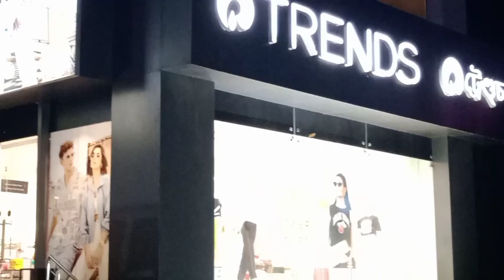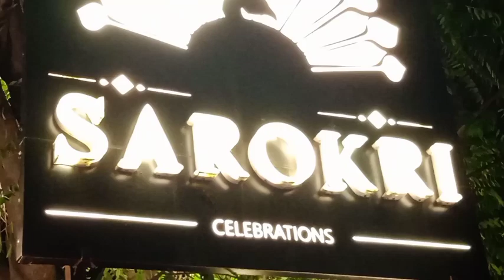মুনুৰ বজাৰ || MUNU'S SHOPPING || DEEKAY VLOGS